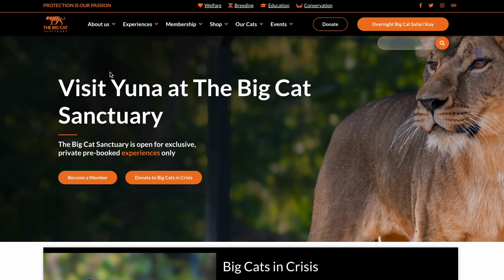WE DID IT! We have raised £500,000! 🙌 🎉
We’re thrilled to announce that we’ve successfully reached our £500,000 fundraising target for the Big Cats in Crisis campaign! 🦁💛

Thanks to the extraordinary generosity of our supporters worldwide, this milestone ensures a brighter future for five rescued lions who have endured unimaginable hardship in war-torn Ukraine.

With these funds, we’ve not only rescued Yuna, Rori, Vanda, Amani, and Lira but are also building their forever home at The Lion Rescue Centre within The Big Cat Sanctuary in Kent, UK. Once completed, the centre will provide a peaceful and enriching environment where these brave lions can live out their days in comfort and tranquillity. 🙏

This journey has been nothing short of extraordinary. Every single donation, share, and moment of belief in our mission has helped change the lives of these magnificent lions. Because of your support, Yuna, Rori, Vanda, Amani, and Lira will now have the safe haven they deserve. 🦁

Thank you for believing in our cause and for being part of The Big Cat Sanctuary family. From the bottom of our hearts—thank you.🧡

🐯 Watch all episodes of Wild Cat Wonders HERE!

🧡 Catch up on the latest episode of Behind The Sanctuary HERE!

🦁 Watch all episodes of One Zoo Three and OZT Goes Wild In Britain HERE!